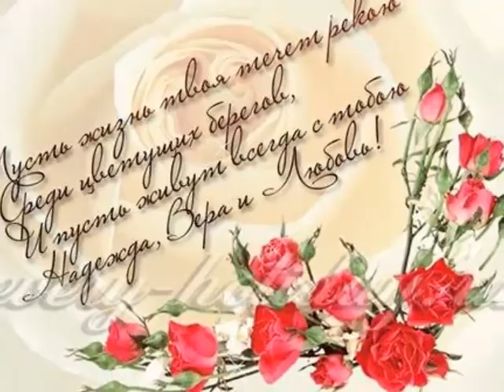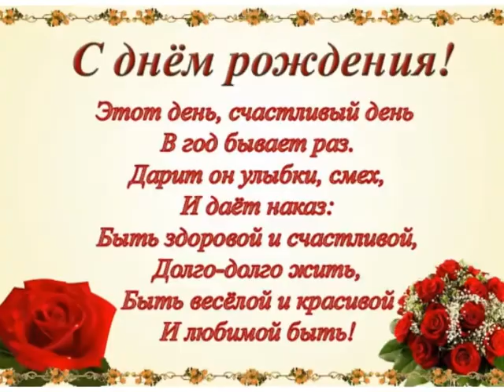С Днём Рождения!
С Днём  рождения! Счастья, любви и благополучия!